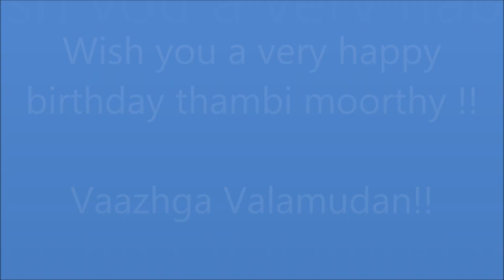Happy birthday Thambi Moorthy !!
This video is on the birthnight of dear Thambi Moorthy